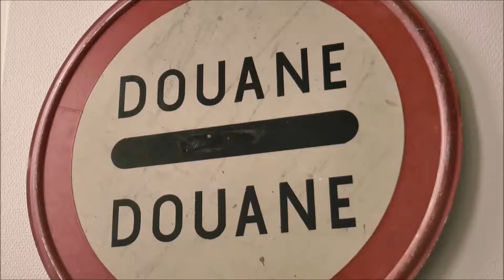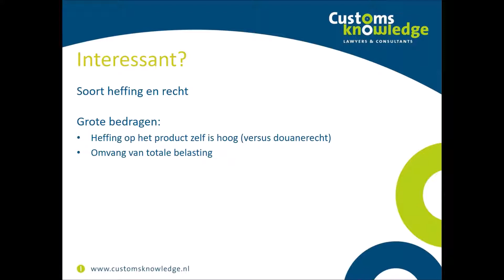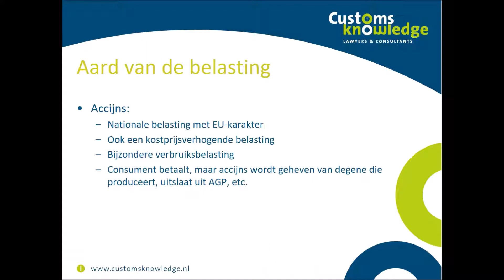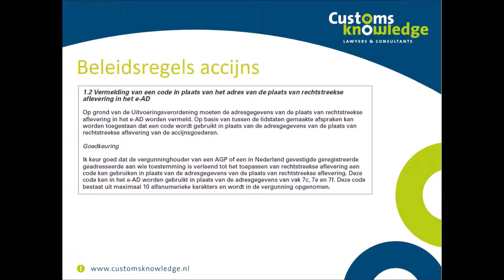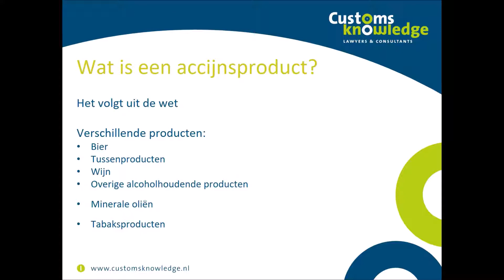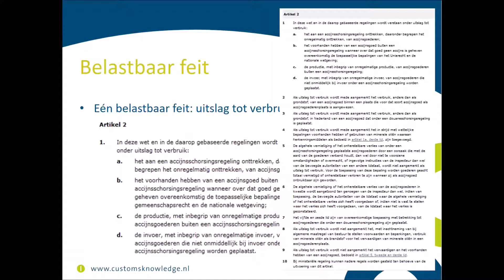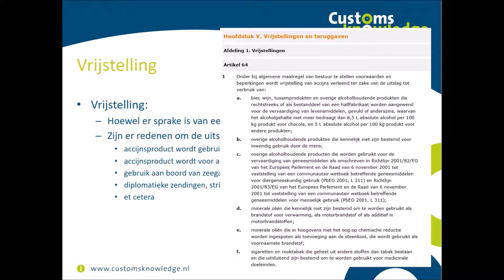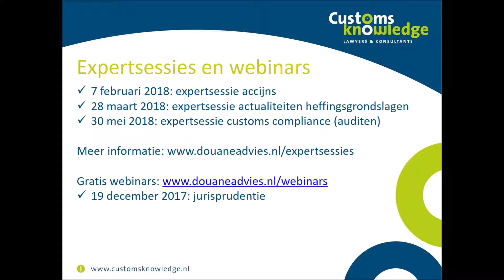2017-12-07 webinar accijns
Accijns is een belastingsoort die veel geld in het laatje brengt van de Nederlandse schatkist. Er gaan hoge bedragen in om en de risico’s zijn omvangrijk. In dit webinar neemt Bart u mee in de praktijk en actualiteit. Zo zijn er de laatste tijd diverse interessante uitspraken gedaan over de aansprakelijkheid van de partijen in de logistieke keten die met accijns te maken hebben, maar ook wordt toegelicht welke vereenvoudigingen er bestaan voor het vervoer van accijnsproducten, zonder dat u een AGD opmaakt. Ook wordt aandacht besteed aan de beleidsregels van de Belastingdienst / Douane. Wellicht kent u ze nu nog niet, maar ze kunnen terdege van belang zijn. Wilt u meer weten over dit onderwerp, bezoekt u dan ook de expertsessie accijns.